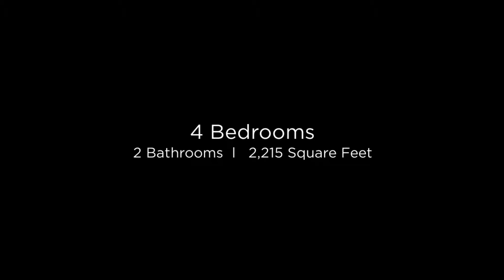8915 S 7th Dr Phoenix, Arizona 85041 (Branded)